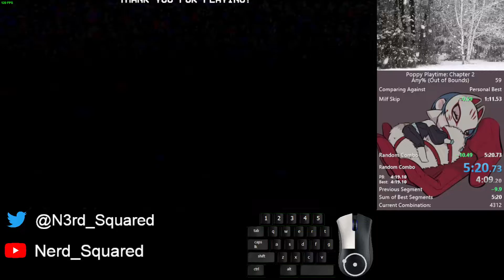Poppy Playtime Chapter 2 Any% Speedrun in 5:20.73